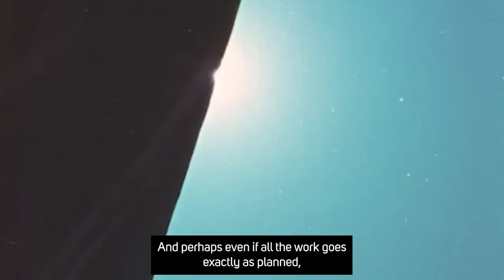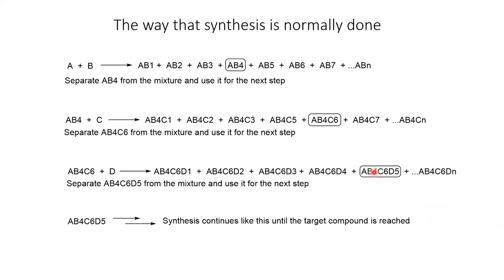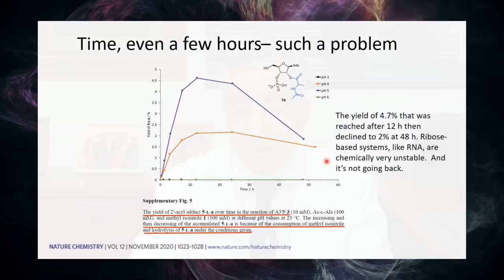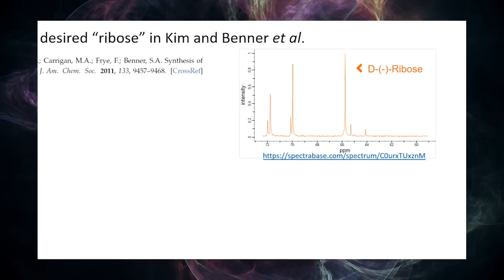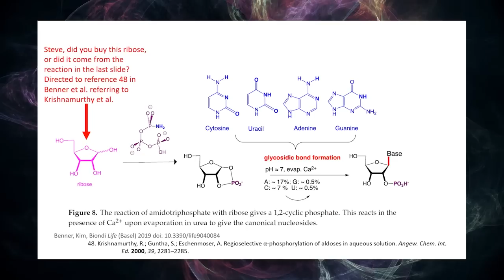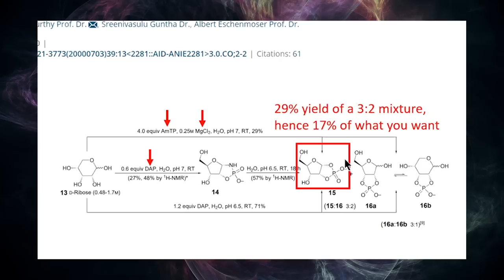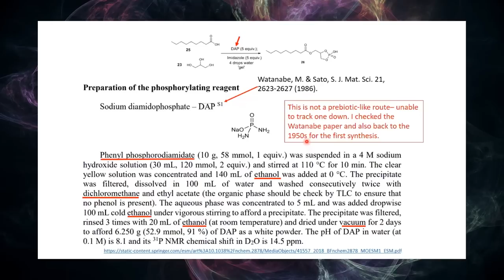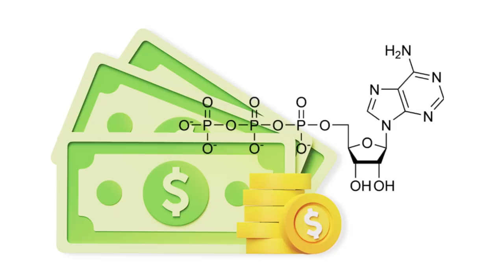Dr. Tour MINES Data on Origin of Life Claims - Steve Benner, Part 02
*THIS is episode 7* - _Digging Through The Data on Origin of Life Claims - Dr. Steve Benner, Part 02_

After witnessing Dr. Steve Benner's misrepresentation of Dr. Tour and his statements on origin of life (OOL), in this episode, we now turn to Benner's chemistry. Looking beyond mere titles and abstracts, we dig into Benner's data, exploring how it suffers from excessive human involvement, despite Benner himself criticizing the notion. After reminding us of the Cannizzaro dilemma and how time presents a problem for synthetic degradation, Dr. Tour exposes how Benner's D-Ribose was just a needle in a haystack of other compounds, rendering it prebiotically irrelevant due to it being completely useless for further reactions. Nevertheless, Benner continues, claiming a "hands off" approach, but using "hands on" from other chemists, who provide the alleged missing human involvement and relay synthesis along the way, let alone, chemists whose papers reveal they purchased chemicals as by-products from living sources, rending those paths prebiotically irrelevant as well. Dr. Tour also exposes OOL's problem of picking and choosing molecules only when it strikes one's fancy, for example, magnesium chloride and all the amino acids, while abrogating DAP's OOL relevance to boot. Things are not so pure as they seem (and as the chemistry requires), and chemists who extrapolate their claims should simply know better.

*Support us in creating more content across our different media platforms.*

VIDEO INDEX
00:00 Striking One's Fancy
02:24 Review & Agenda
03:34 Beyond Abstract, See What They Made
05:02 Benner's Death Valley
05:48 Carbohydrates & Prebiotic Relevance
06:35 Cheating via Relay Synthesis
08:36 Cannizzaro? Hands Off?
10:56 Carbo Synthesis: On Titles & Time
14:41 "Totally Irrelevant" He Says
16:47 D-Ribose Against D-Clock
18:05 More like D'fective-Ribose
21:58 Benner's Intern*
23:40 Prebiotically Useless
24:21 OOL's Secret: Buy; Extract from Mess; Claim Relevance
26:13 Other Chemists — Not Human?
27:37 The Freelance Chemistry Gig
27:54 AmTP/DAP's Stare Decisis Flaw
29:43 "Not It"
31:06 MgCl2, When We Want It
32:25 "Hands Off" & Biological By-Products
35:07 Abrogating DAP's OOL Relevance
38:18 Common, err, "Closet" Knowledge
40:50 Impurities & Interventions
43:27 Summary
44:26 Next Time: Steve Benner, Part 03

References on Abstracts:
_Evidence shows that research abstracts are commonly inconsistent with their corresponding full reports, and may mislead readers._

_There was some form of spin in 80% of abstracts._

_If these studies tell us anything it’s that those poor, neglected methods and results sections is where you’ll find the real gold._

* This video includes an intentional mistranslation of a story told by Juan Joya Borja, a Spanish comedian and actor known as "El Risitas" ("The Giggles" in Spanish), as satire. Joya's hilarious story describes an incident when he worked as a kitchen porter, and he left some paella pans (paelleras) at night in the ocean to soak and clean them, and in the morning when he returned to retrieve the pans, they had washed out to sea with the tide. He frequently interrupts the story with his trademark laugh. This story has become a popular meme on the Internet, entertaining millions with intentional mistranslations paired with Joya’s laugh. Thank you "El Risitas" for blessing the Internet with this story and your contagious laugh. May you rest in peace. For more on Risitas and this meme,